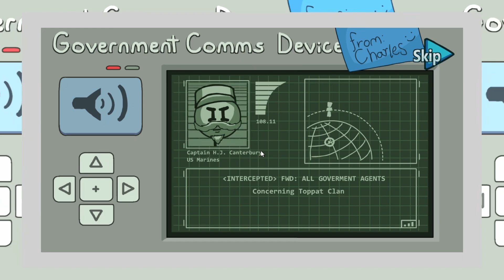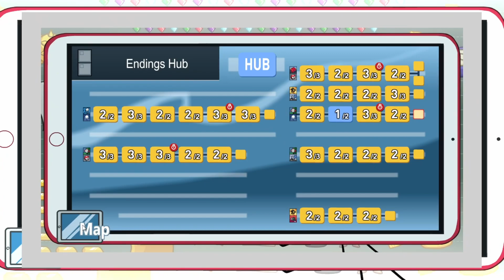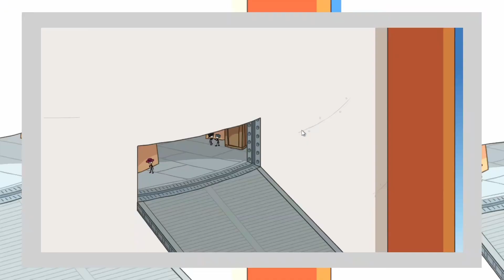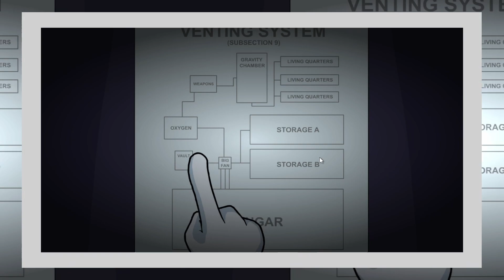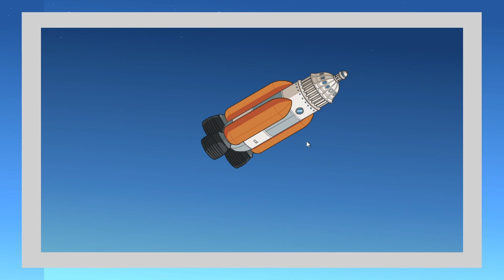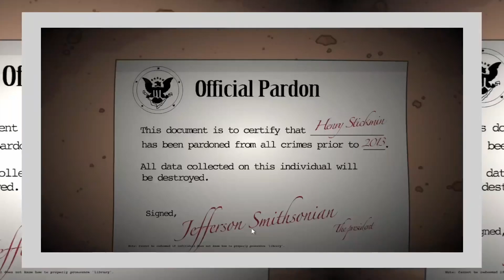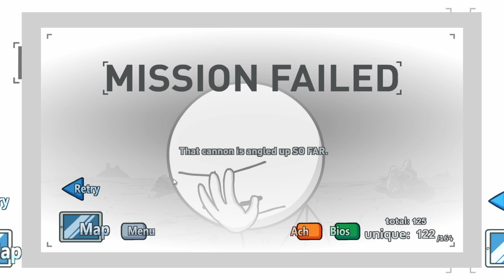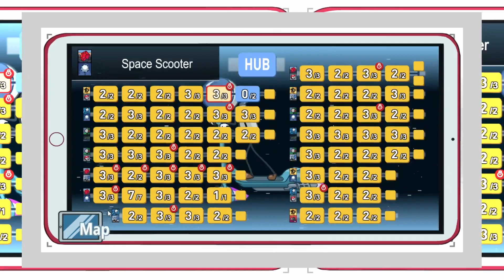Henry Commits a War Crime | The Henry Stickmin Collection Part 4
In this episode, The Fellows follow Henry as he commits numerous war crimes and completes all endings in "Completing the Mission."

For those who don't know, The Henry Stickmin collection is a collection of the Henry Stickmin games (duh) released by Innersloth (the dudes who make among us.) They're a series of puzzle games based on the concept of breaking into, or out of various places and scenarios. This is the fourth part of our series on this game, you can watch all the other videos here: